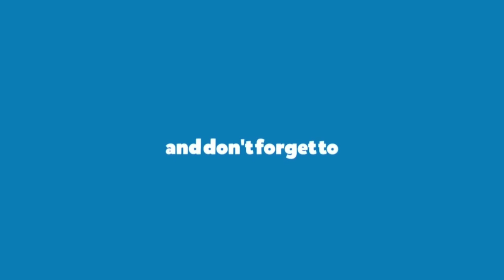Guided Vipassanaa Meditation ~ Swami Paramananda